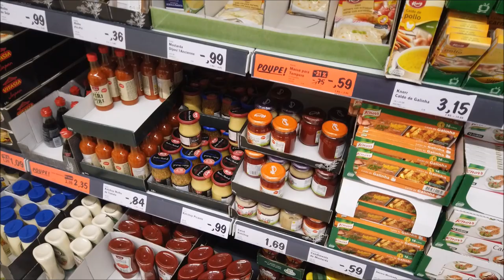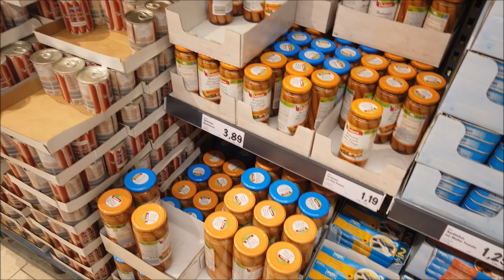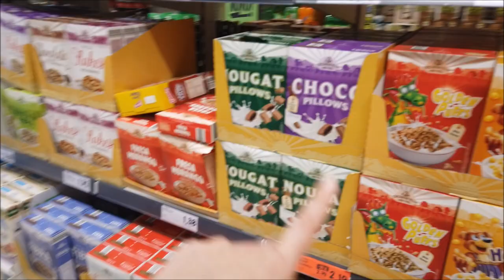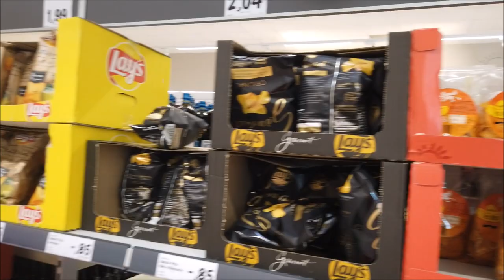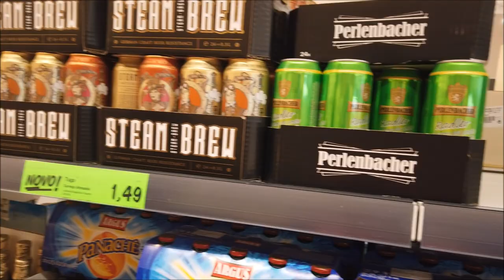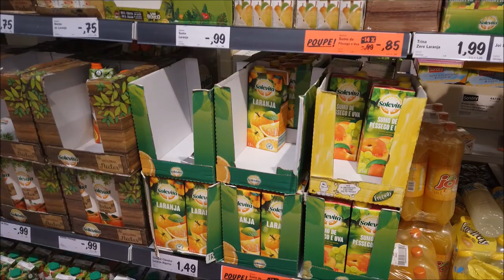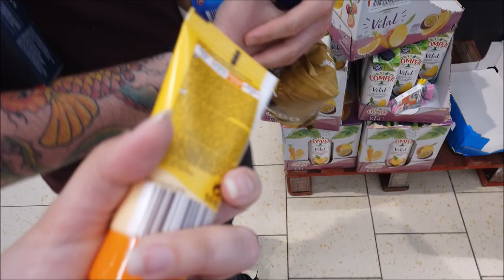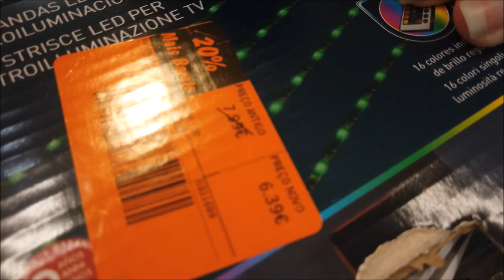O SUPERMERCADO MAIS BARATO DE PORTUGAL|PARTE 4|PREÇOS|SALDOS|PROMOÇÕES|DESCONTOS|2020|CRIS FABRES